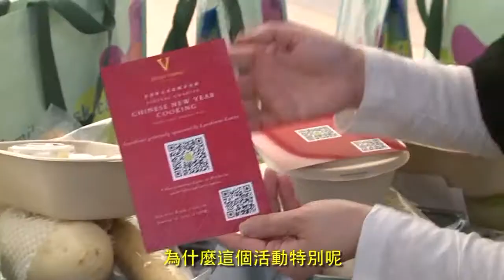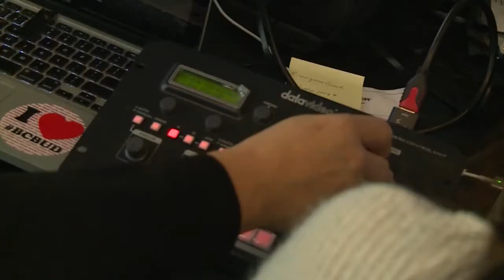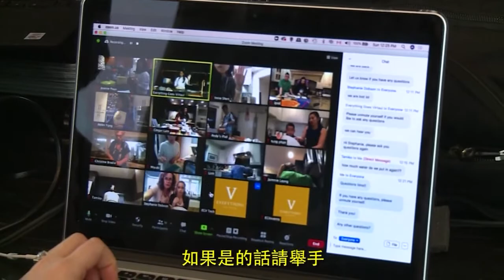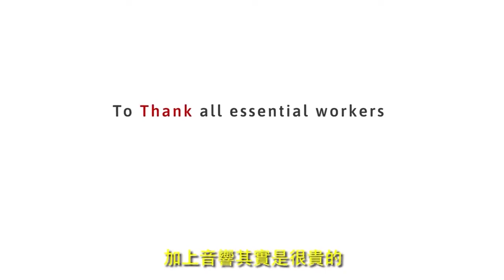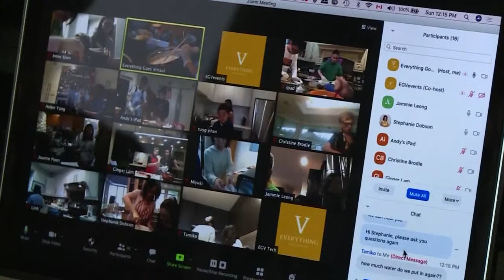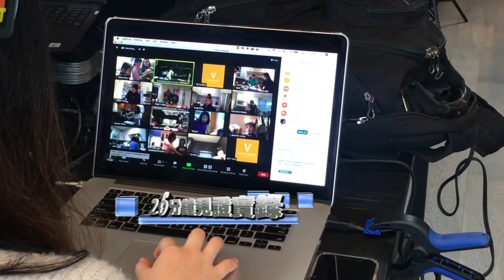Fairchild TV - 【26分鐘見證實錄】2月19日 網上策展